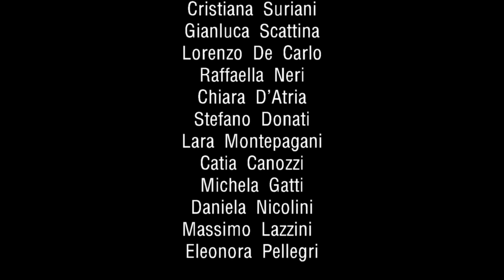WHO IS IT? IT'S ME | ES3 project | Teatro contemporaneo La Spezia | Centro Icaro 151218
Estratto dello spettacolo WHO IS IT? IT'S ME tenutosi il 15/12/2018 presso il Centro Icaro di Costamala (Licciana Nardi) del gruppo teatrale ES3 PROJECT.

ES3 PROJECT
Daniela Casciari (attrice)
Riccardo Avanzini (attore)
Sara Battolla (regia)
Luca Olivieri (musica)